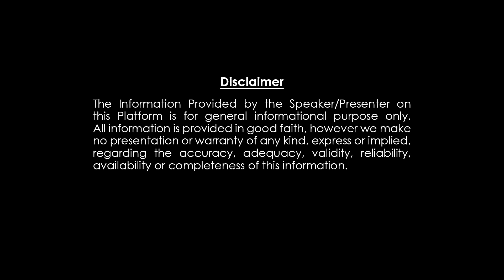Meena Rashi || SEPTEMBER 16 -30 2023 || Chilaka Jyothisham || Subhamastu